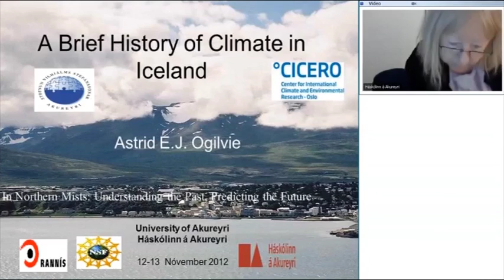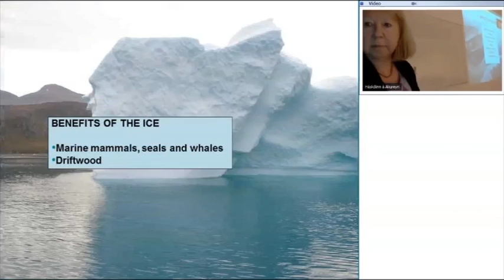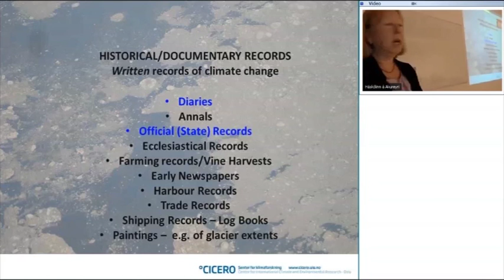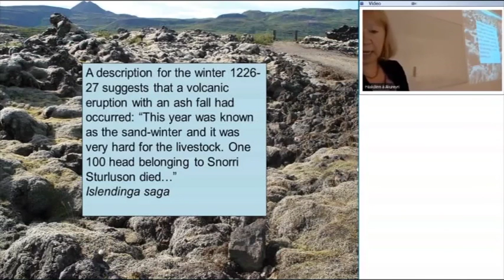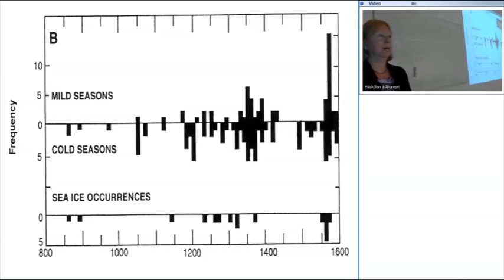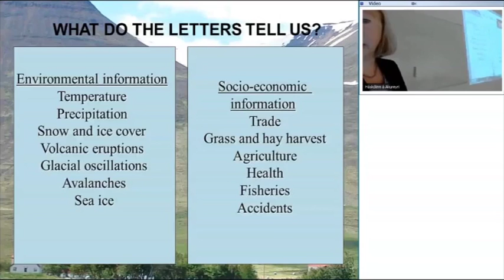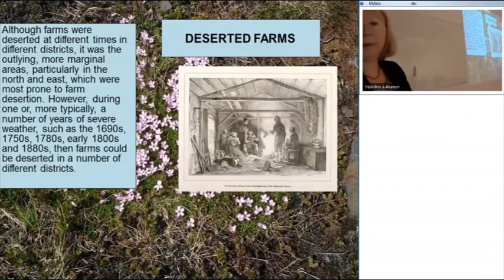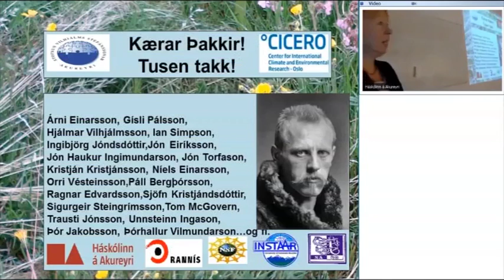In Northern Mists: Dr. Astrid Ogilvie - A Brief History of Climate in Iceland.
Dr. Astrid Ogilvie, CICERO. A Brief History of Climate in Iceland. In Northern Mists: Understanding the Past, predicting the future - Icelandic and Norwegian Contributions to Arctic Research. Recorded by the Ministry of Foreign Affairs. Held in the University of Akureyri 12. and 13. of November 2012.